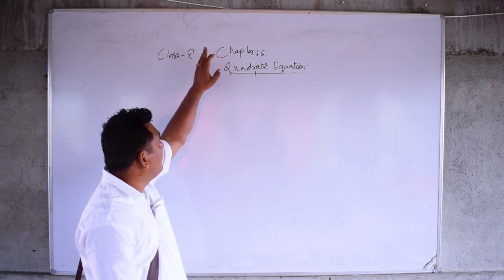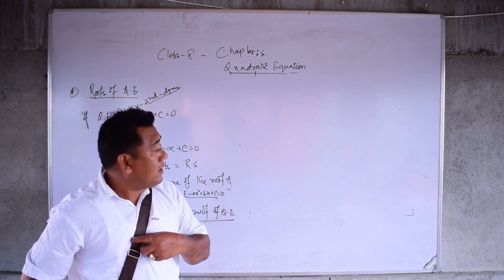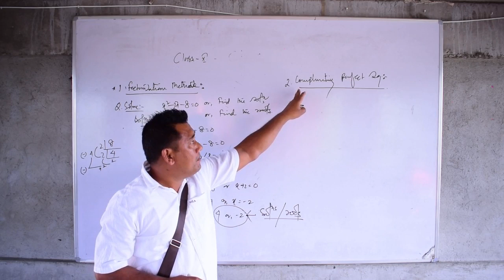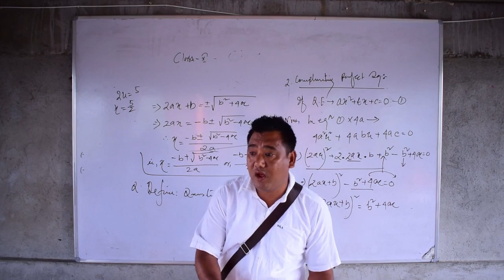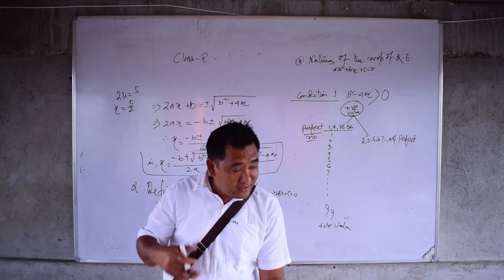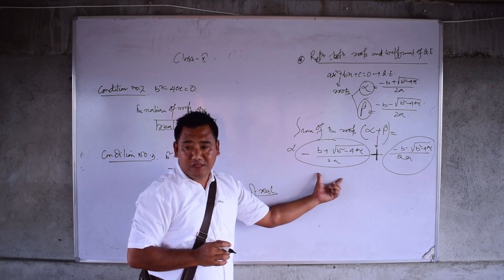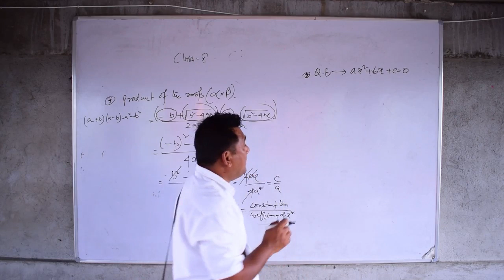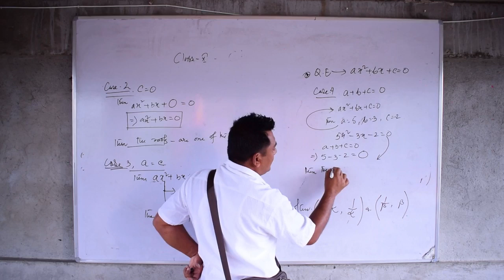Class - X || Mathematics || Chapter - 5 || Quadratic Equations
Sir Ranjit